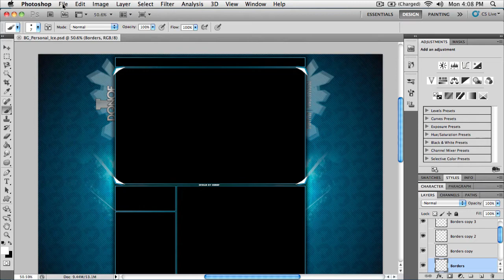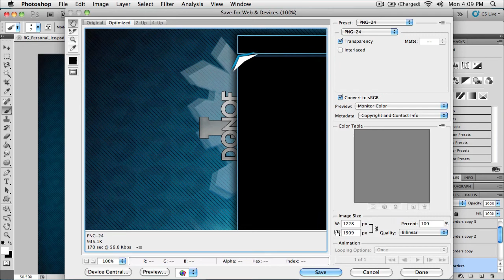How to Save High Quality Backgrounds in Photoshop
THE DESCRIPTION IS YOUR FRIEND... OPEN ME! :)

New Quick Tip series. This one's on how to save Photoshop images in High Quality.

If you have over 30,000 subs, we can talk about different options for payment, etc. Thanks!

Regards,
-Donof

How to save youtube backgrounds in high quality